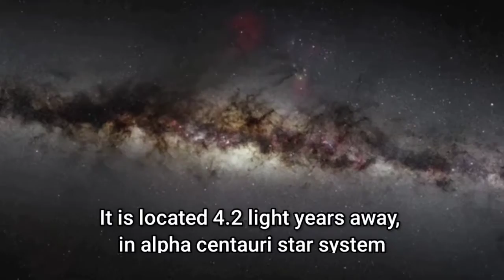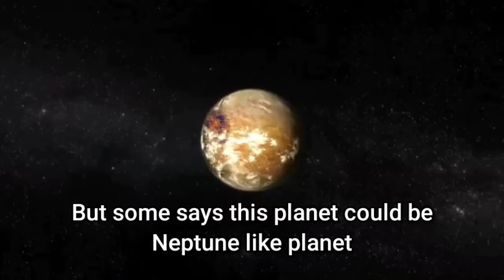James webb space telescope must discover alien life in Proxima b planet! | Facts about Proxima b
Proxima centauri is a red dwarf star which is our Earth's closest star after sun. It's age is 4.8 billion years! Proxima centauri is located in neighboring star system Alpha centauri. This star system contains 3 stars named Alpha centauri A Alpha centauri b and Proxima centauri. In 2014 astronomers discovered a planet which orbits Proxima centauri, is called Proxima centauri b (Also known as Proxima b).
This planet is earth like planet orbiting in the habitable zone of this star. Proxima b completes one orbit around it's star in just 11 earth days. Astronomers says this planet is tidally locked with it's star. Avi leob a famous astronomer says that after launch of James webb Space telescope it will definitely discover alien life in Proxima b.

Credits: (Images and footages)
             NASA
             ESO
             Pixabay.com